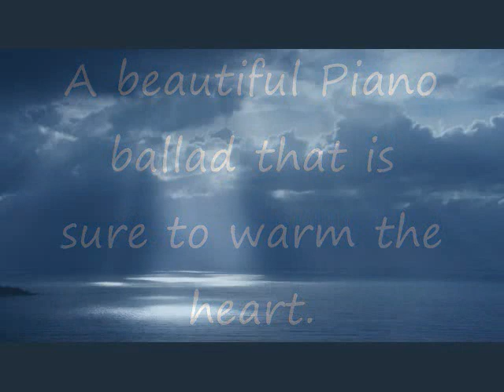Serenity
A beautiful Piano ballad that is sure to warm the heart!